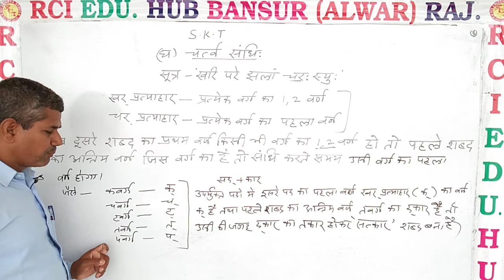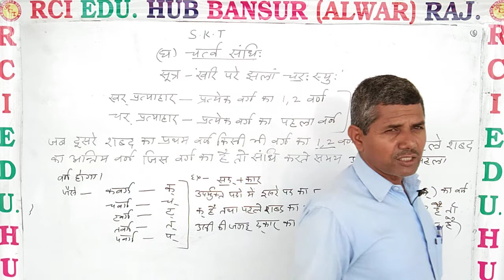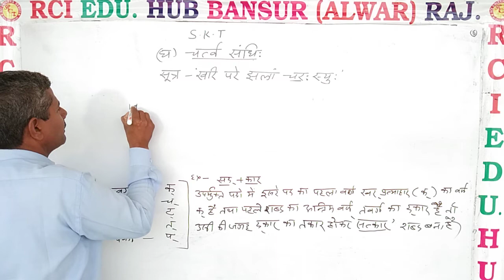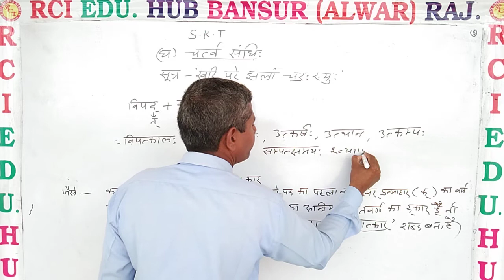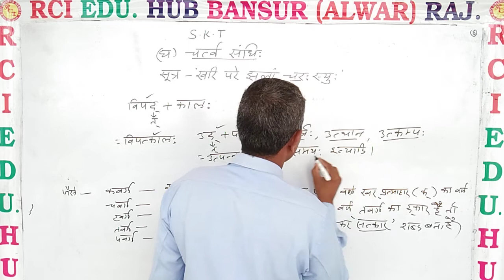चतर्व संधि ll Rci Edu. Hub Bansur Alwar Raj.